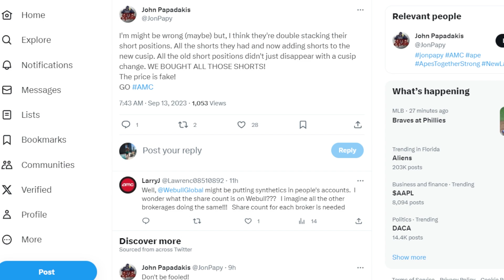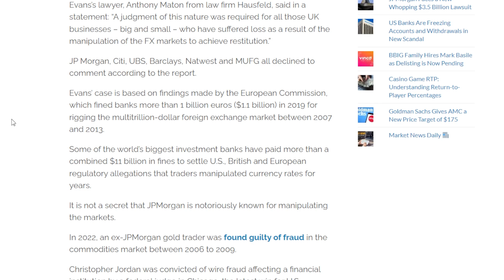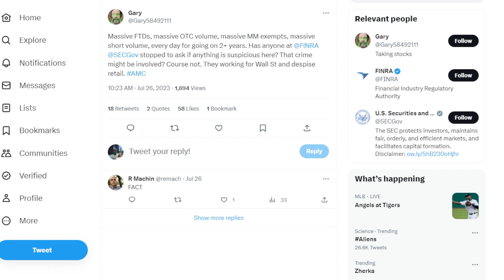AMC STOCK: WRONG...